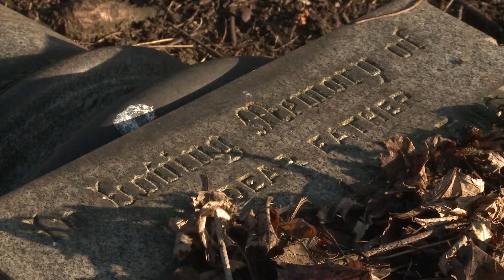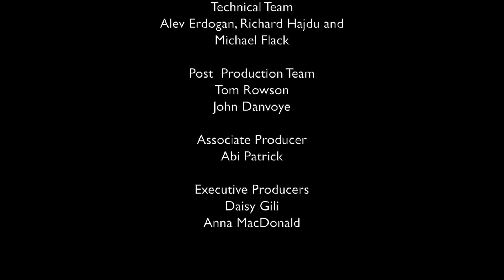DOCUMENTARY - 'Freedom to... slice'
A short documentary about attitudes towards taxidermy jewellery.  Not a fan - do own leather shoes? What animals are acceptable to wear?

Co-directed & Produced by Ed Butcher